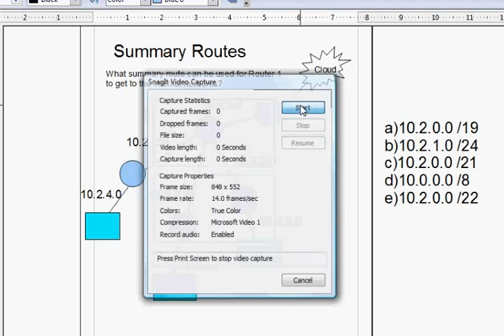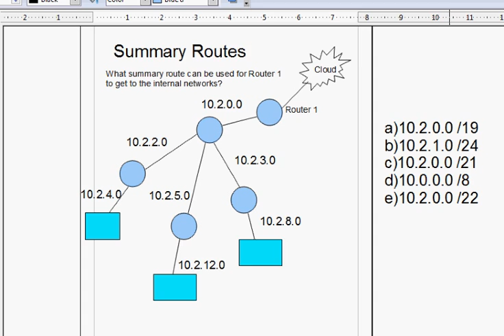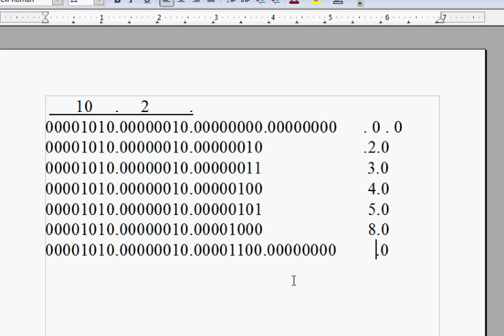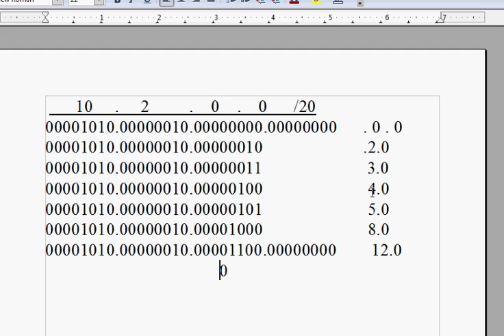How to find the Summary Route for the CCNA -Part 2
A tutorial on finding the summary route for the Cisco CCNA